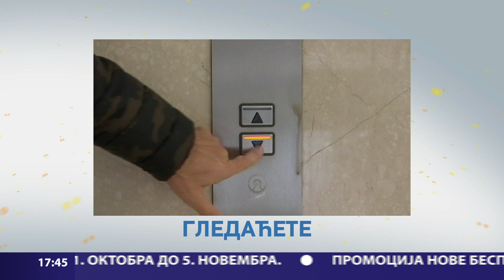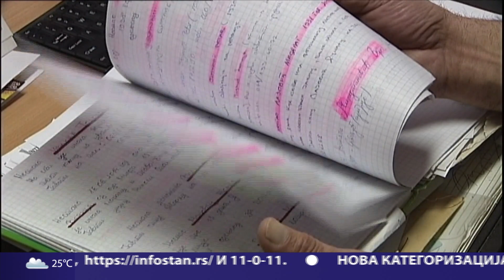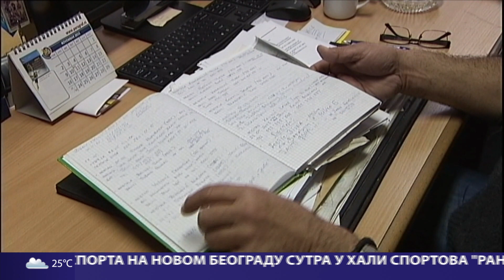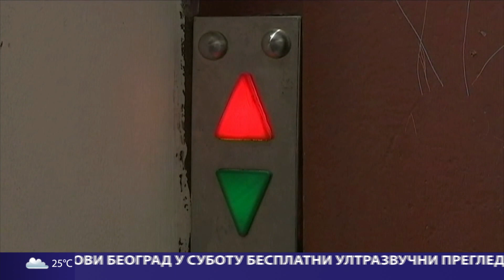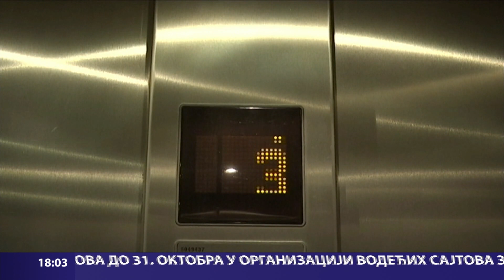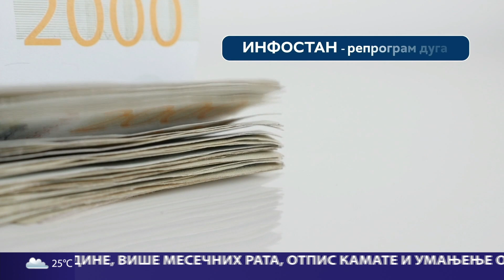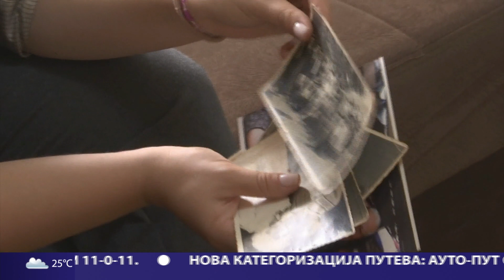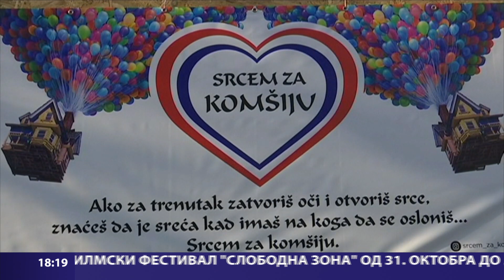Beogradska hronika 24.10.2023.